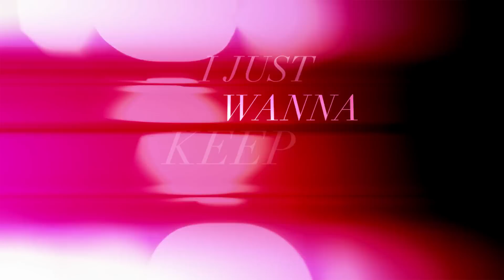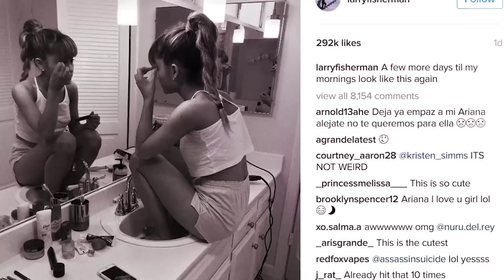Selena Gomez In Studio With Nick Jonas? Kim Kardashian Divorcing Kanye (DHR)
Is Selena hitting the studio with her ex Nick Jonas? Are Kim Kardashian and Kanye heading for divorce? All this & more on today's Daily Hollywood Rundown.